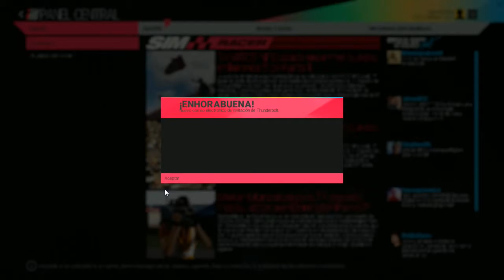PROJECT CARS modo historia EP 9 focus